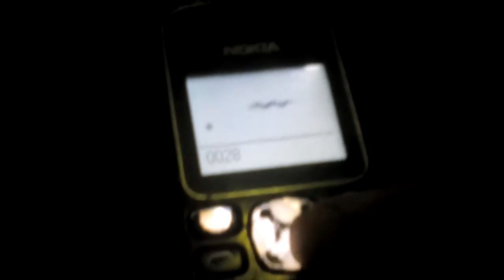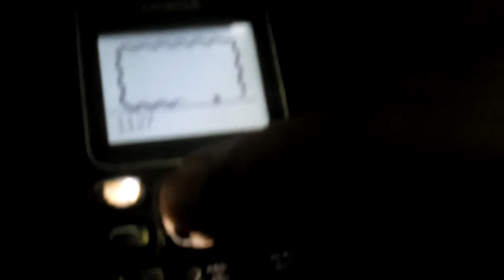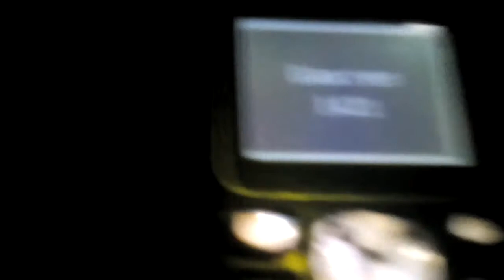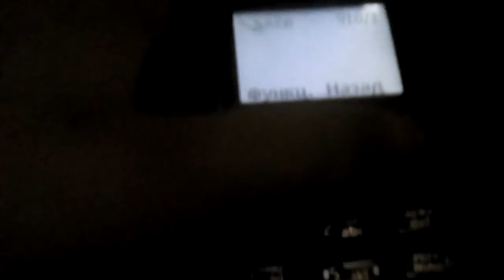Snake Xensia 1421